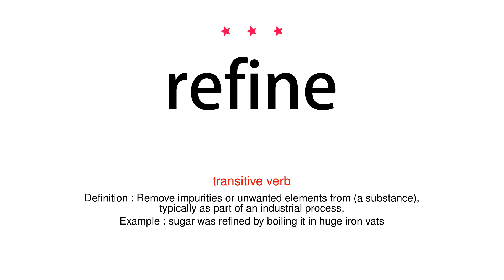How to pronounce refine - Vocab Today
The pronunciation of the word refine in Amercian accent is demonstrated in this video. If the word is from another language, such as brand name, it will be pronounced in its original language. Based on the word frequency, this is of 3 stars difficulty.

The word refine has the following meanings:
1. (transitive verb)
Definition : Remove impurities or unwanted elements from (a substance), typically as part of an industrial process.
Example : sugar was refined by boiling it in huge iron vats